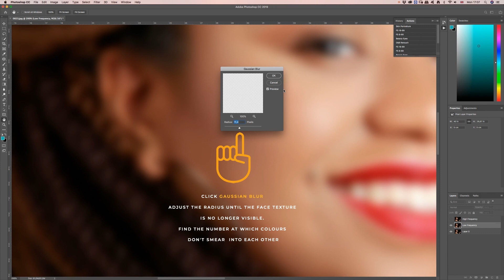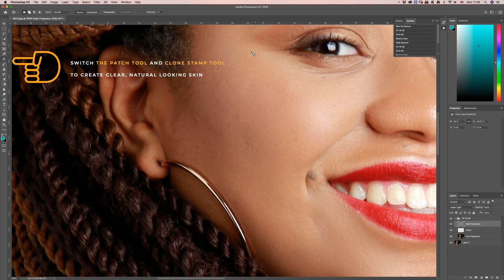Photography Photoshop Tutorial: How to Remove Blemishes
This photography Photoshop tutorial teaches anyone from beginners to intermediate-level photography aficionados how to remove blemishes using the frequency separation technique.